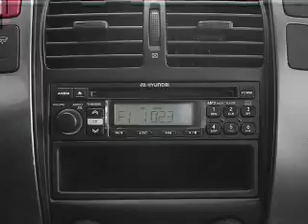2006 Hyundai Tucson - Leesburg FL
Year: 2006
Make: Hyundai
Model: Tucson
Trim: GLS
Engine: 2.7 liter 6 cylinder 24 valve
Transmission: 4-Speed Automatic
Color: Silver
Mileage: 73738
Address:
8629 US Hwy 441